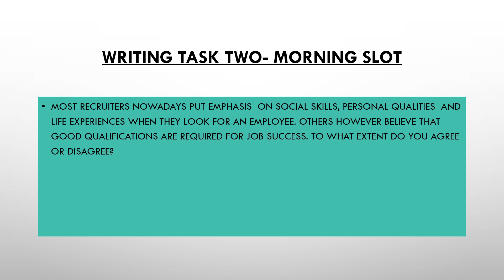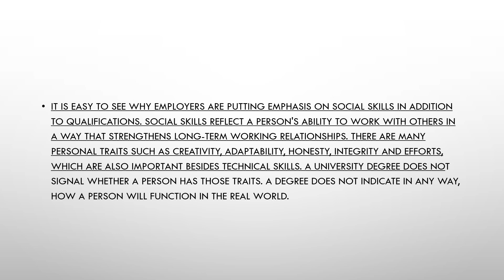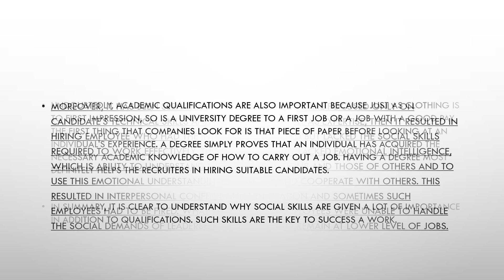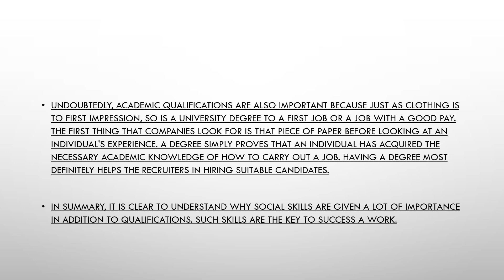27 March 2021 WRITING TASK TWO / MORNING SLOT/ ACADEMIC/ IDP BC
Check the sample answer of 27 March 2021  writing task two.  check the vocabulary, ideas.